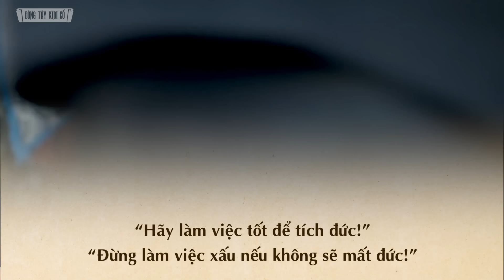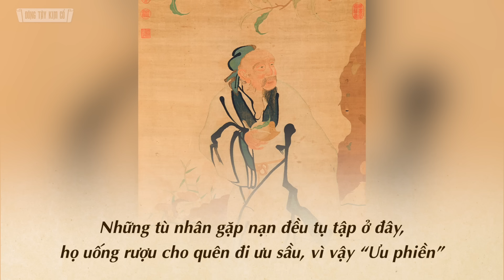Vì Sao Người Hay ‘Than Nghèo Kể Khổ’ Lại Cứ Mãi Không Hết Khổ? - Đông Tây Kim Cổ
Vì Sao Người Hay ‘Than Nghèo Kể Khổ’ Lại Cứ Mãi Không Hết Khổ?

Có câu nói rằng: “Trong lòng bạn như thế nào thì cuộc sống sẽ như thế đó”. Cũng tức là nếu chúng ta cứ nghi ngờ lo lắng, ưu sầu phiền muộn, hoặc than thở trách móc, thì trên thực tế chính là chúng ta đang trong vô thức mà “cầu” cái khổ cái phiền ấy đến với chính mình! Vậy phải làm sao để cho hết khổ, và vì sao những người hay than nghèo kể khổ thì dường như cuộc sống của họ lại càng khổ sở thêm?